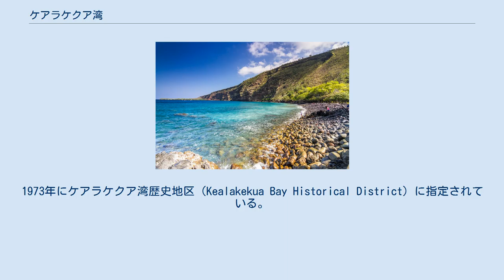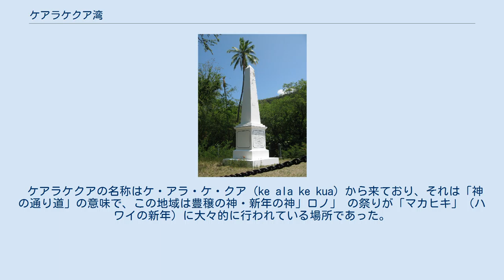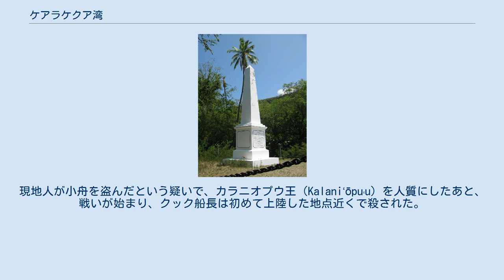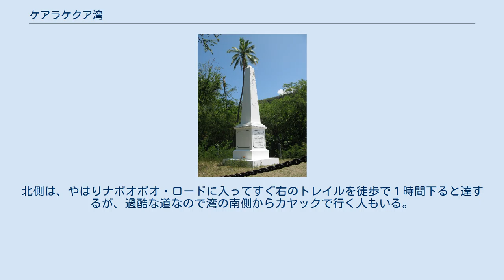ケアラケクア湾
ケアラケクア湾を南側から見る ケアラケクア湾（ 英語: Kealakekua Bay）はアメリカ合衆国ハワイ州のハワイ島サウス・コナ地区にある湾で、ここにキャプテン・クックが寄港し、殺された所として知られている。
1973年にケアラケクア湾歴史地区（Kealakekua Bay Historical District）に指定されている。
海中生物が保護されていて、カヤック、スクーバダイビング、シュノーケリングによる自然観察が行われている。
 ケアラケクア湾には古くから人が住んだ気配があり、陸地（東）から崖が海に迫っており、季節風を避ける格好の場所になっている。
 湾の南にはヒキアウ・ヘイアウ（Hikiau Heiau）があり、これはルアキニで、ハワイ島の王族の葬式と関係していて、ヘイアウの石垣は以前高さ4.9 m、長さ76 m、幅30 mもあった。
近くの崖は「カオウア・ヌイの崖」と呼ばれて、ケオウア（Keōua）王族が埋葬されるのに使われてきた。
 湾の北側にもカアワロア（Kaʻawaloa）村があり、そこにもプヒナ・オ・ロノ・ヘイアウ（Puhina O Lono Heiau）や王族用のいくつかの建物があった。
村の名前は「遠いカヴァ」の村の意味であった。
 ケアラケクアの名称はケ・アラ・ケ・クア（ke ala ke kua）から来ており、それは「神の通り道」の意味で、この地域は豊穣の神・新年の神」ロノ」 の祭りが「マカヒキ」（ハワイの新年）に大々的に行われている場所であった。
 ジェームズ・クック船長の指揮するレゾリューション号とディスカヴァリー号は1779年1月17日にケアラケクア湾に来航する。
1月28日には航海中亡くなった船員のキリスト教葬式を行った記録がある。
初回の寄港はマカヒキの時期に当たり、現地人から厚遇を受けて、数週間後に離れる。
 しかし、しばらくして嵐に遭い、船が壊れて、2月14日に再びケアラケクア湾へ寄港する。
今回の寄港はスムーズに行かなかった。
現地人が小舟を盗んだという疑いで、カラニオプウ王（Kalaniʻōpuʻu）を人質にしたあと、戦いが始まり、クック船長は初めて上陸した地点近くで殺された。
 キャプテン・クック記念碑（1874年） カラニオプウ王は1874年に亡くなり、彼の息子キワラオ王（Kīwalaʻō）が継ぐが、カメハメハも生まれており、ハワイは統一へ向かって行く。
 1874年、ケアラケクア湾の北側に巨大なキャプテン・クック記念碑が建てられた。
 ケアラケクア湾の南側へは、キャプテン・クック（Captain Cook）のハワイ州道11号線から州道160号線（ナポオポオ・ロード）を下るとある。
北側は、やはりナポオポオ・ロードに入ってすぐ右のトレイルを徒歩で１時間下ると達するが、過酷な道なので湾の南側からカヤックで行く人もいる。